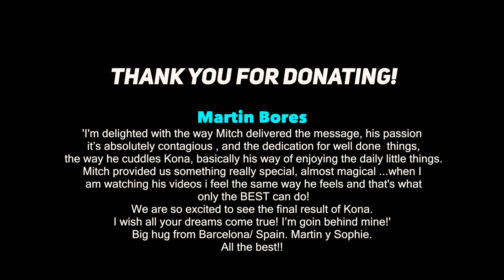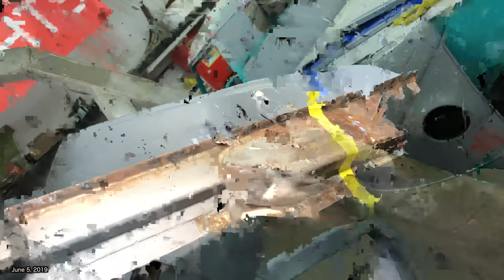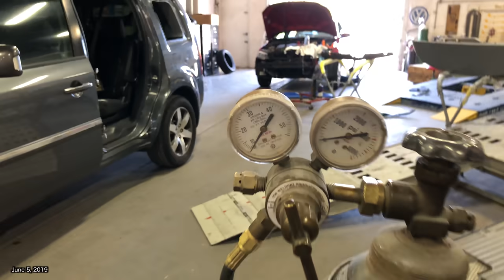VW Bus Restoration Episode 17 | MicBergsma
VW Bus Restoration Episode 17 - Kona's nose is getting fixed up! Catch up on the latest with my 1967 VW Bus Restoration project at Skinner Classics shop in California!

**Huge thank you to Skinner Classics for making this project possible! Check them out!**

Collaborations are welcome! :)

LIKE THE MUSIC? Great music library (try it for FREE!)

***CAMERA GEAR I USED IN THIS VIDEO
iPhone8
GoPro camera
GoPro clamp mount
GoPro bite mount
GoPro max grip + tripod